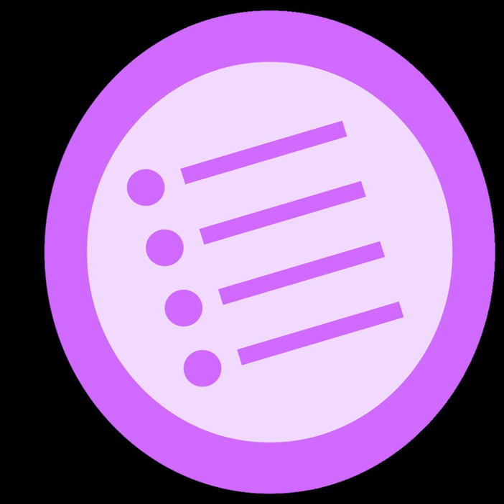Code page 1057 | Wikipedia audio article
This is an audio version of the Wikipedia Article:
Code page 1057

- Socrates

SUMMARY
Symbol is one of the four standard fonts available on all PostScript-based printers, starting with Apple's original LaserWriter (1985). It contains a complete unaccented Greek alphabet (upper and lower case) and a selection of commonly used mathematical symbols. Insofar as it fits into any standard classification, it is a serif font designed in the style of Times Roman.
Due to its non-standard character set, lack of diacritical characters, and type design inappropriate for continuous text, Symbol cannot easily be used for setting Greek language text, though it has been used for that purpose in the absence of proper Greek fonts. Its primary purpose is to typeset mathematical expressions.